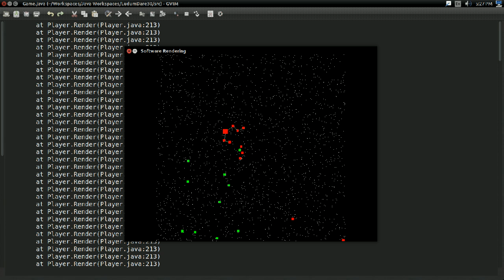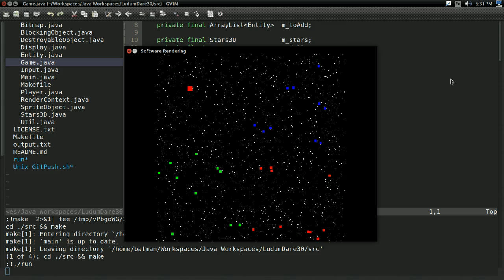Update: New stuff, Ludum Dare Post-Mortem, and more.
In this video, I discuss some slight changes to what I'm doing.
In summary:
-No normal videos this week; back to normal next week.
-Most content this week will be livestreams.
-The 3D Physics Engine series is on hold for now.
-The Software Rendering series will be my main series for now.
-New Game Engine/Experiment project that I'll livestream. Code name: Dare Engine.